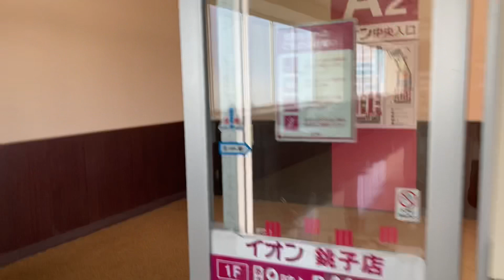【平日なのでモール内はR階へ行くエスカレーターは閉鎖】イオンモール銚子エスカレーター詰め合わせ escalator Aeonmall Choshi Chiba Japan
イオンモール銚子のエスカレーターをまとめてアップしました。またモール内だけR階エスカレーターは全部止まっていました。